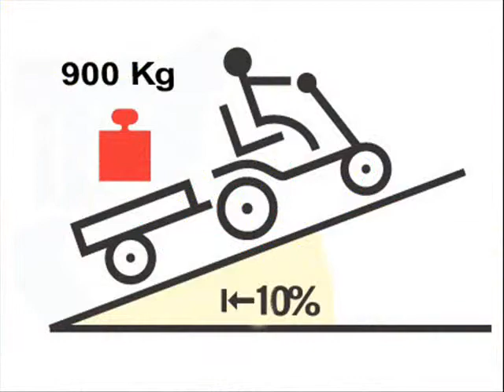veicoli elettrici Zallys Jack test di traino su rampe